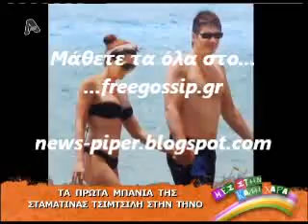Η Σ.Τσιμτσιλη στην παραλια